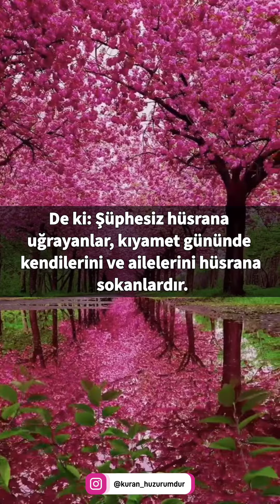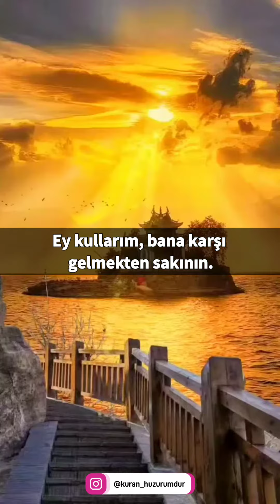Tarık Muhammed - Zümer Suresi 14-16